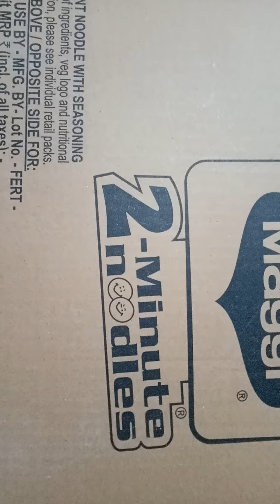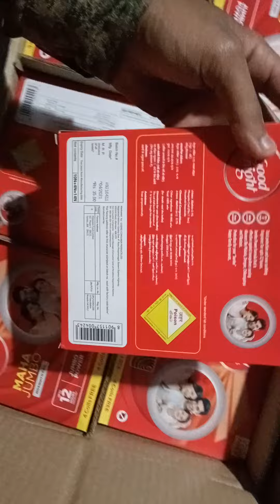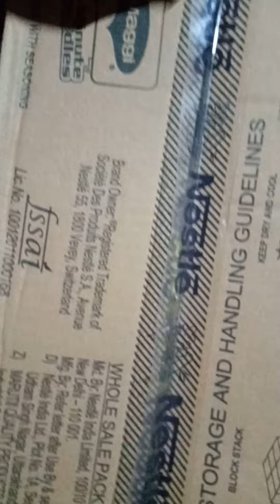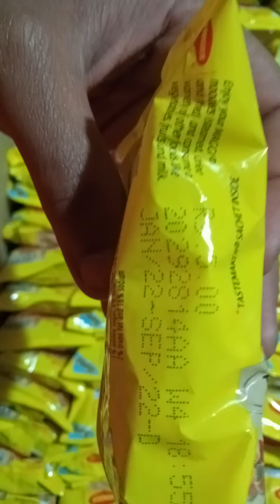Good night Coil Wholesale Price || Maggi 5 MRP Wholesale Price